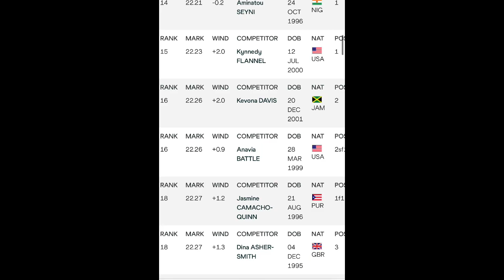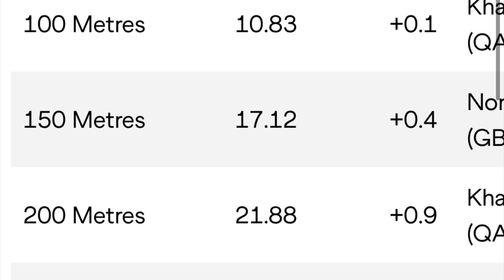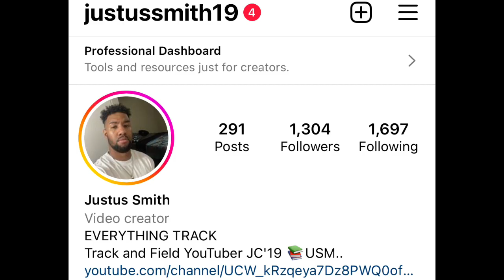Dina Asher-Smith Winning BRONZE At The 2022 World Championships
Y’all think it’s possible?